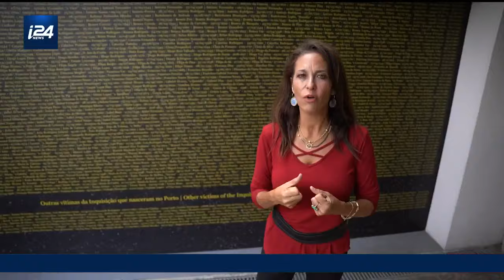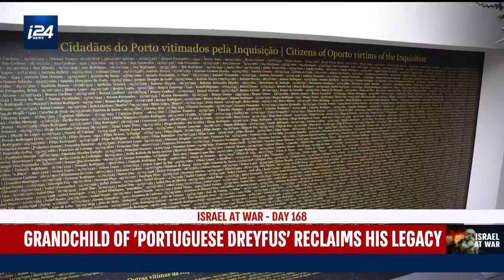Grandchild of 'Portuguese Dreyfus' reclaims his legacy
Isabel Barros Lopes, Vice President of Porto Jewish Community speaks to i24NEWS' Emily Frances about her grandfather and his legacy.